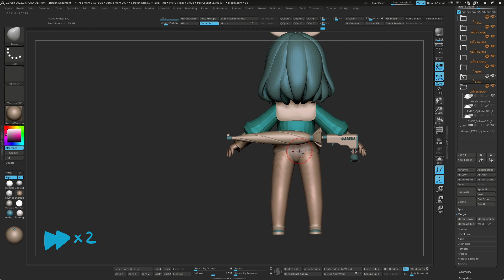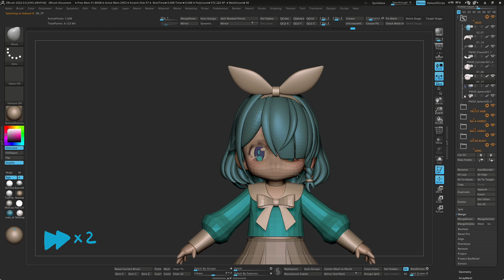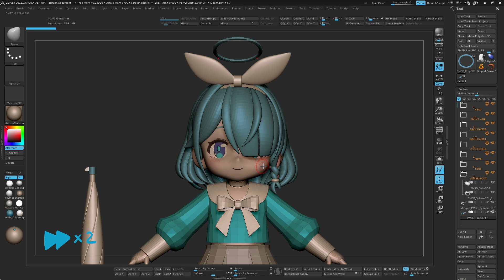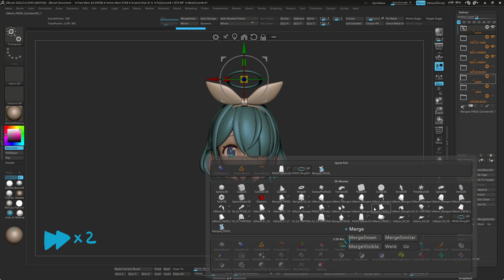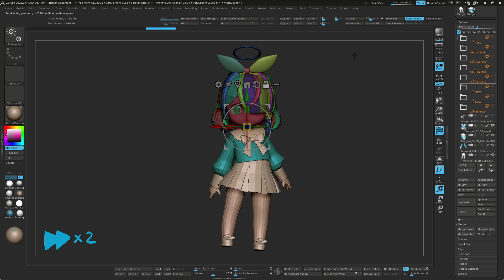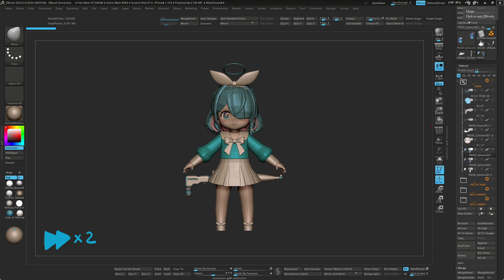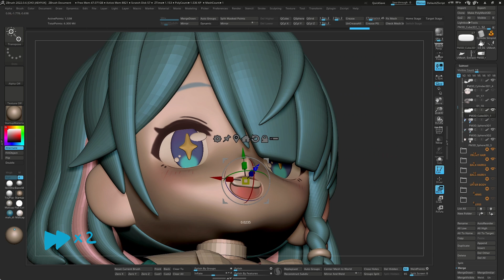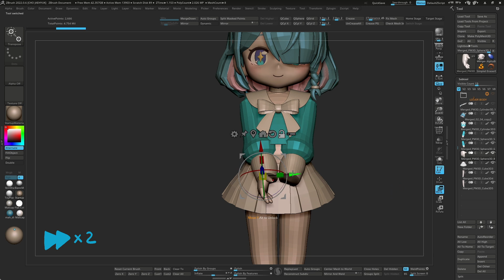지브러쉬 캐릭터 만들기 튜토리얼 챕터 4_3 / 포즈를 잡자!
이번 챕터에서는 포즈를 잡을거에요!
원래 Z플러그인에 있는 트렌스포즈를 이용해서 포즈를 잡았었는데,
요즘은 그냥 각 파츠별로 잡고 있어요.
다른 사람들은 모르겠는데 저는 이게 편하더라구요 ㅎ
아무튼 이번 챕터도 고생하시구요!
다음시간에 또 뵙겠습니다 😋